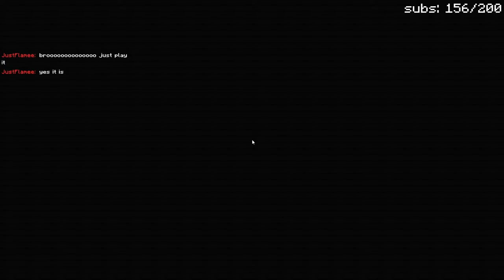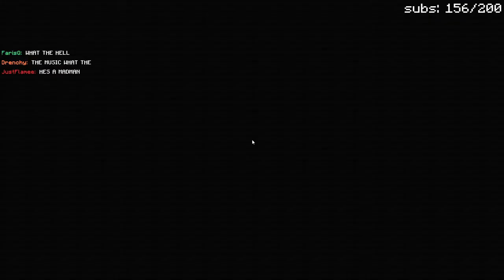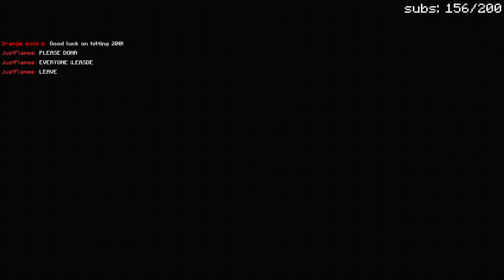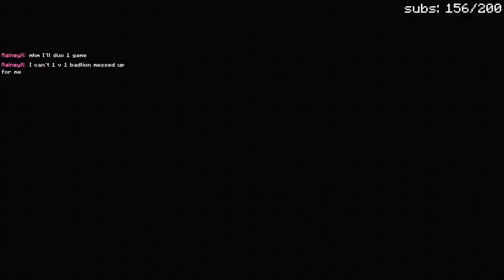the prune is dashing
Current sub count: 156 sub for free bananas